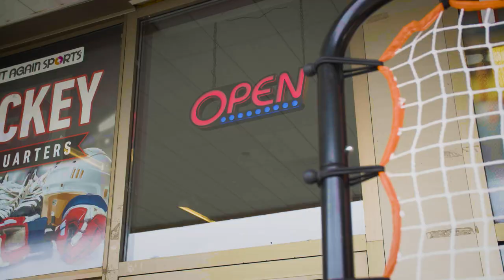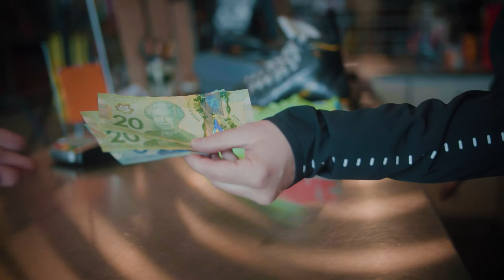Exploring Main Street - Play It Again Sports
Play It Again Sports is sports store located in Cornwall, Ontario. This video is part of the Exploring Main Street video series from the Cornwall Business Enterprise Centre. Check out the other videos in the series.

Filmed and edited by Jeremy Baxter.